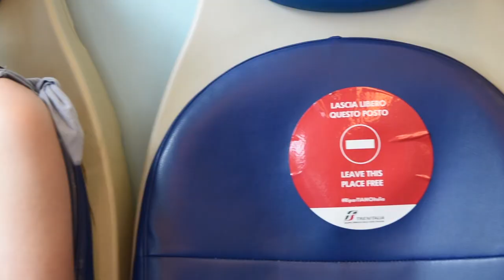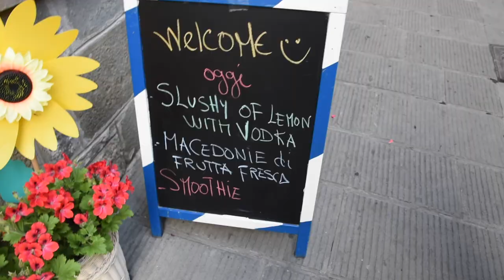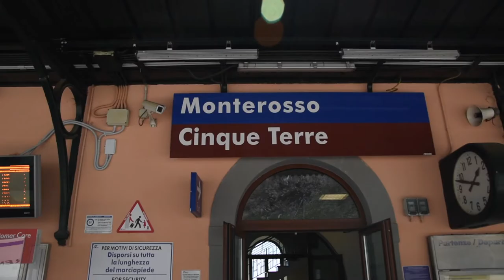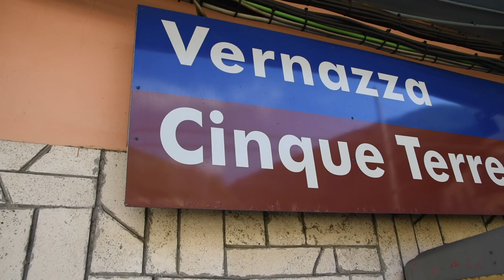Italy Road Trip EP 1 La Spezia, Cinque Terre, Travelling 2020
First leg of our journey!

After a quiet night in Pisa we headed to La Spezia which is the most accessible place to stay if you are heading to the Cinque Terre. Its such a great place with five little port towns you can access by train, plenty to see and do.

Any questions about the place feel free to shoot a message

Peace & Love